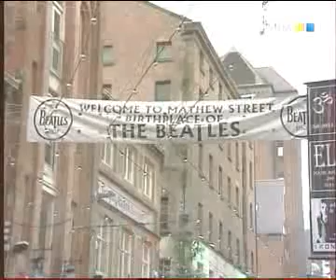Everton - Metallist (trku)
Ot4et TRKU